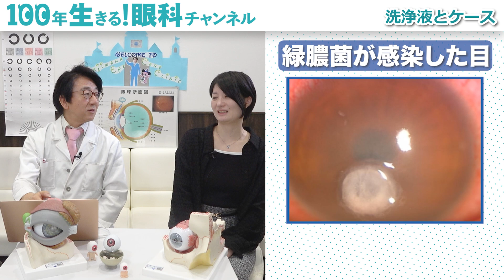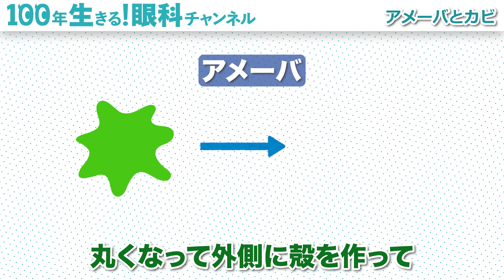コンタクトレンズ、ケースから病気になる！？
本日は、目の病気の感染源はコンタクトケース？についてお話しました‼️

⏬パート・アルバイト募集はこちらから⏬